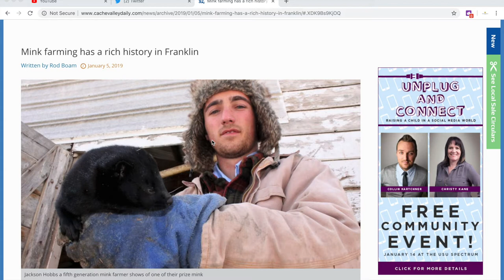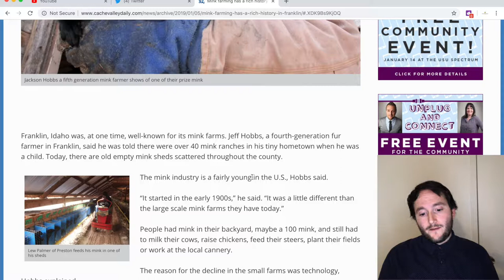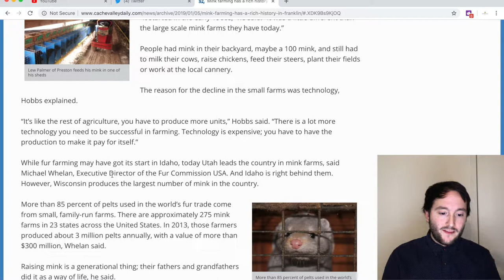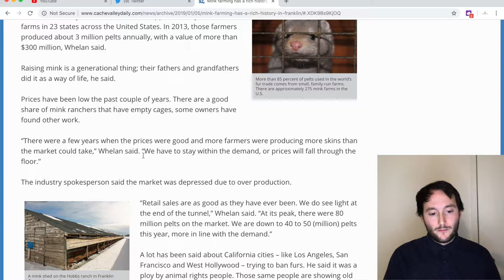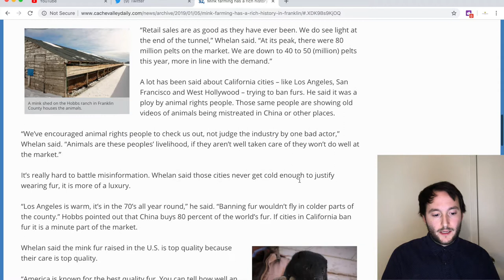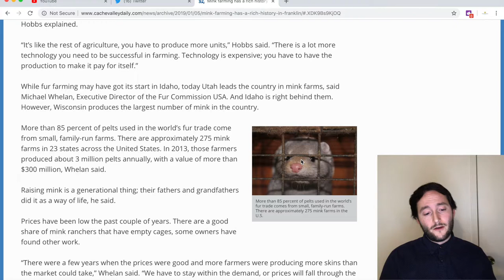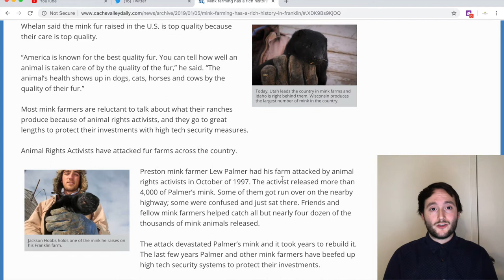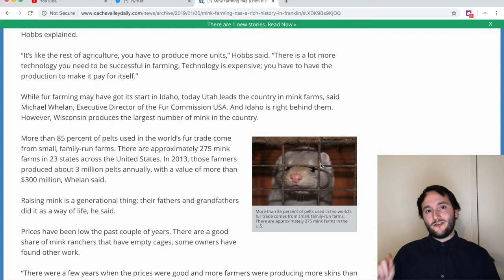Mink Farming From The Farmer's Point of View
This videos dives in a fascinating article about the people of and industry behind Mink Farming in Idaho.